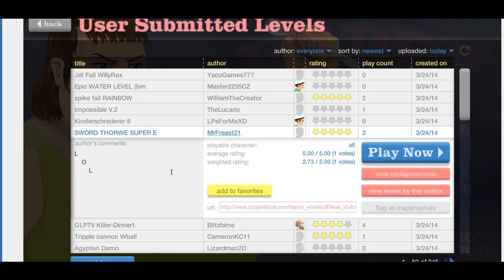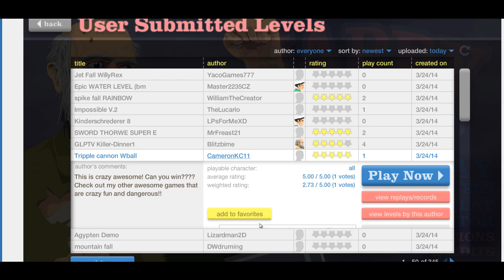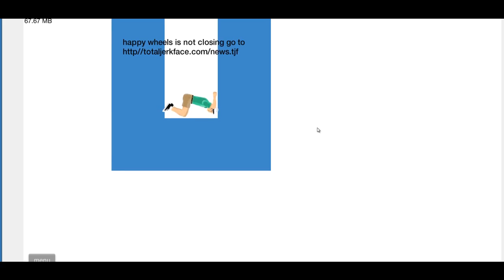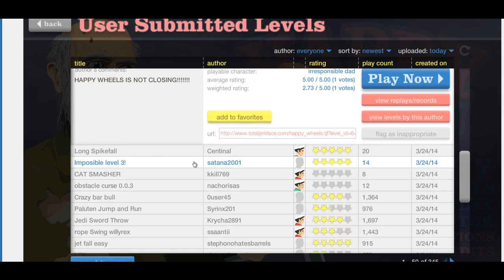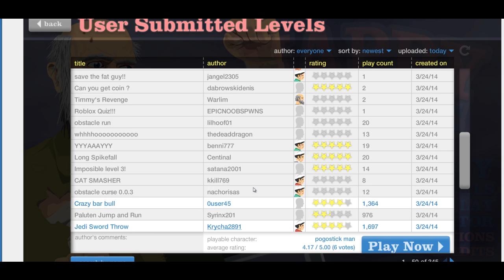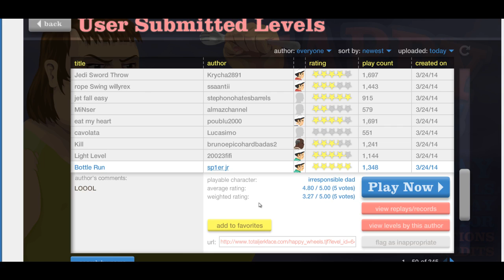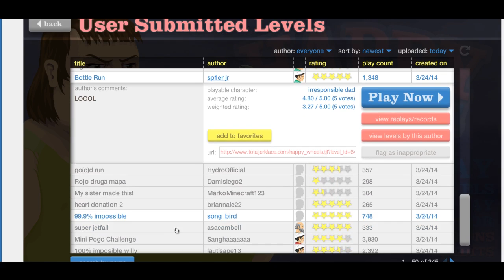HAPPY WHEELS: No m'atura ni la mort.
I aquí un nou vídeo, aquest cop he volgut aterrar al planeta HappyWheels, aventures tremendament estúpides i més rares que mai, això si, amb un toc de morts massives.